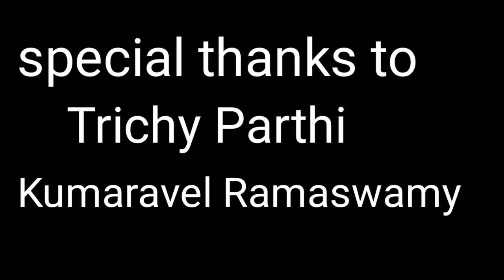The petroglyph of Nandias an art form existed till the 17th century in Tamil Nadu.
The petroglyph of Nandi is about 27ft-wide and 30ft-tall. But this great piece of art is not preserved well. "The locals have whitewashed it to make the petroglyph visible as they don’t know its significance. They are not vandalising it, but using paints on rock will spoil the natural beauty of this piece of art," said rock art expert K T Gandhirajan, who accompanied the team.

One of the earliest petroglyphs of bulls in Lascaux Cave in France is 17ft-tall. Since the uneven hills in Mettupatti couldn’t accommodate a Nandi in sitting posture, the artists must have carved the image of it on top of the rock. "The rock is uneven, and it is difficult to create a huge piece like this. We need to conduct studies about how it was made," he said.

Lying on the southern bank of river Vaigai, the rock hills of Mettupatti are known for its caves with ancient Tamil-Brahmi inscriptions. "After visiting the Tamil-Brahmi site, we trekked to the Shiva temple (Mahalingaswamy) situated atop the hill. When we began to explore the rocky surface, we identified this giant petroglyph of Nandi on the western side of the rock," said Trichy Parthi, another member of the team.

"The thickness of the outline is about five inches in width and four-inch deep carving. It is not easy to visualise the anatomy of the bull on such an uneven rocky surface. The artists must have possessed a great knowledge in its execution," said Gandhirajan, who has discovered many rock art sites in Tamil Nadu